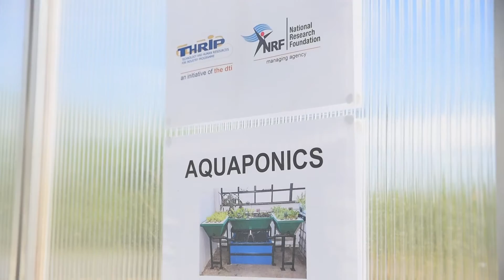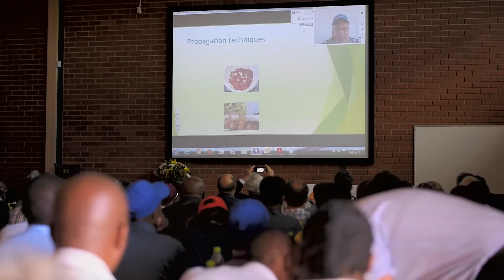NWU & SUNfarming Food & Energy Training Plant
The Food and Energy training center; a facility where we generate green, renewable PV solar energy, produce food with optimized water usage, train and equip people from the community, do relevant engineering and/or Agro-economic research and most importantly create sustainable job opportunities. A sustainability concept well developed in Germany and implemented at the Engineering Faculty of North West University; South Africa, Potchefstroom.